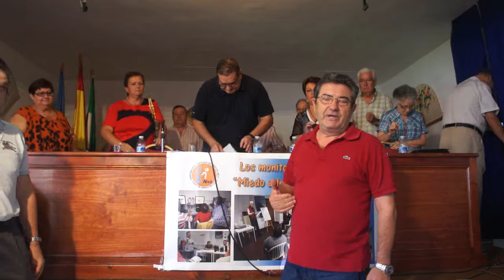Video Nº 3 Mayor-Net es una Asociación sin ánimo de lucro. 20/09/2013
Video Nº 3 Mayor-Net es una Asociación sin ánimo de lucro, son un buen grupo de  personas, que bajo la presidencia de Ángel Corbalán, son voluntarias.